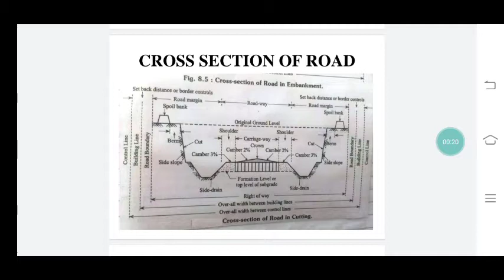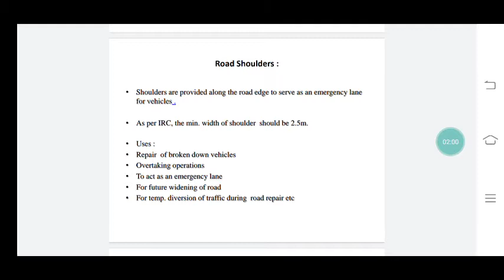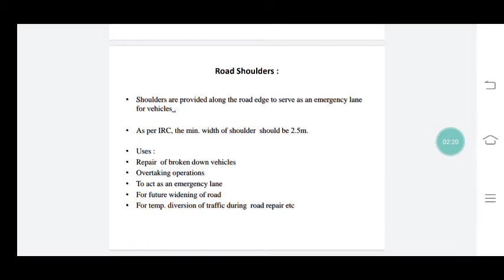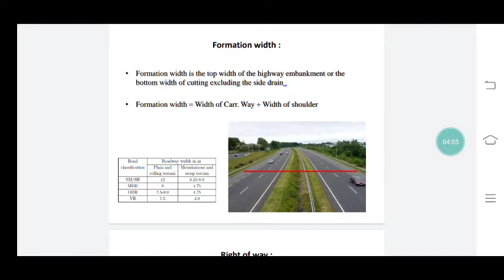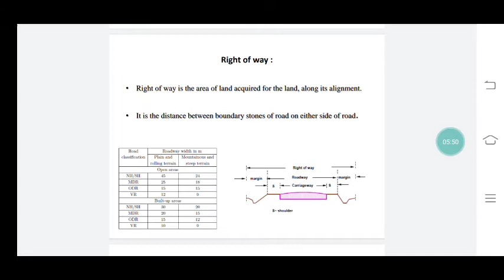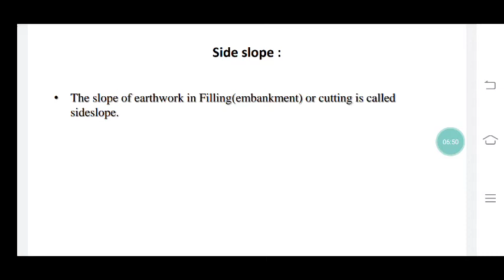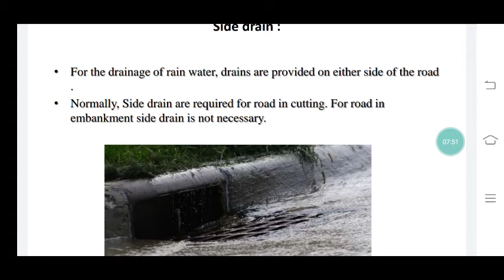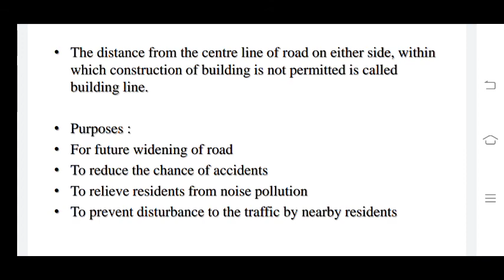HEN LECTURE NO 41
ADSULPOLYTECHNIC_CHAS_HIGHWAYENGINEERING_LECTURENO_4